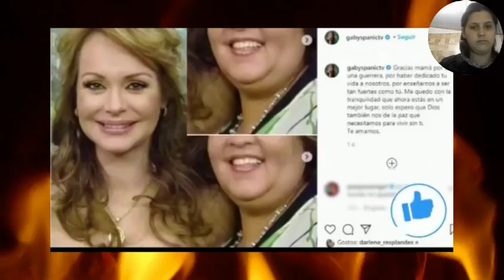😪 Triste trajetória de Vida da atriz MEXICANA GABRIELA SPANIC a Eterna PAOLA BRACHO A USURPADORA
🟥  DUVIDAS ,ESTOU A DISPOSIÇÃO É SÓ  CHAMAR

🔴 Saiba quem são os sete atores da novela MARIMAR que já morreram e pouca gente sabe

 🟡 ANTES E DEPOIS ELENCO DA NOVELA MARIMAR ATUALIZADO EM 2021